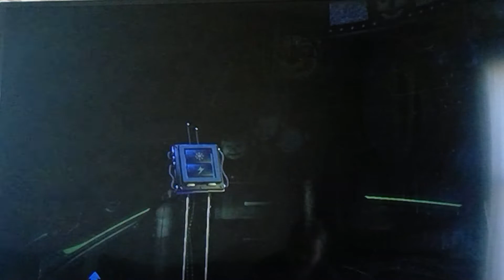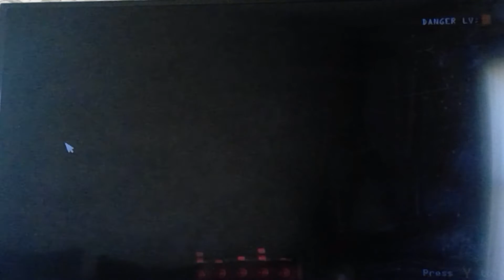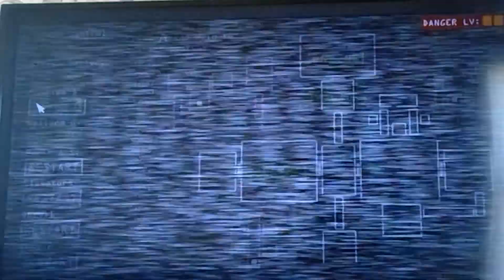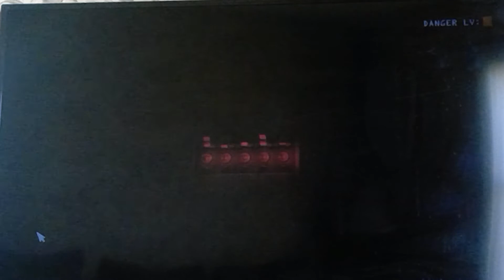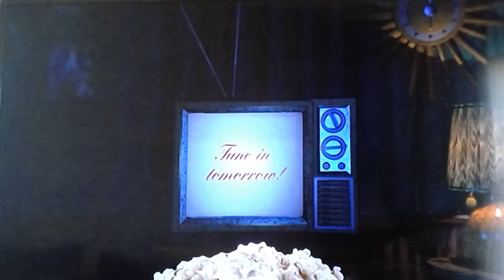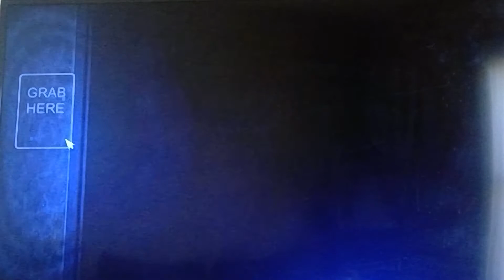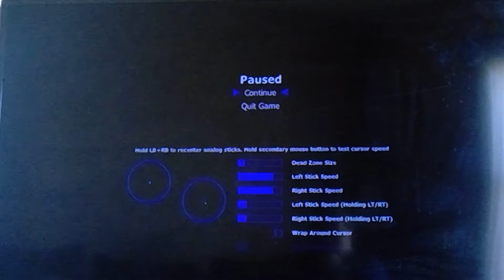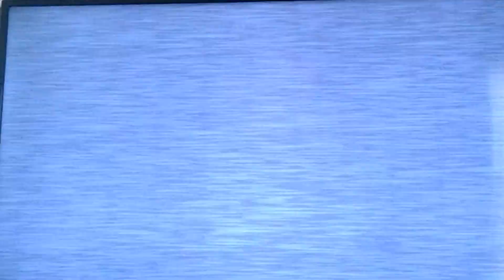Let's Play Five Nights at Freddy's: Sister Location Part 2: These Funtime Animatronics Are Not Fun!!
They're a pain in the ass...

My eyes are looking straight at you, Funtime Freddy and Bon Bon! -_-